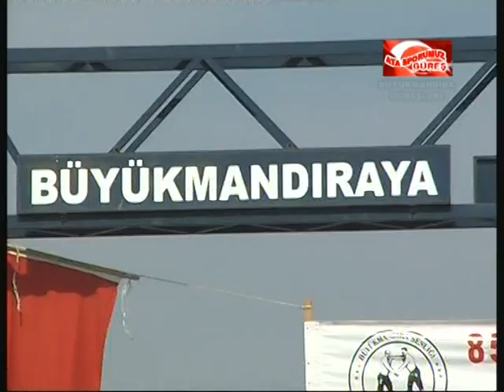BÜYÜK MANDIRA (2010) BOLUM -1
Kırklareli-Babaeski-Büyükmandıra'da 2010 yılında yapılan 85. yağlı pehlivan güreşlerinde Ahmet Taşçı-Sezgin Yüksel- Ahmet Yavuz güreşleri, İskender Duriç Ağa, Rahmetli Belediye başkanı Şükrü Çölgeçen , 33 yerin ağası Rahmetli (Korsika'lı) Necmi Yıldız  Röportajları ve daha birçok özel görüntü izleyin.